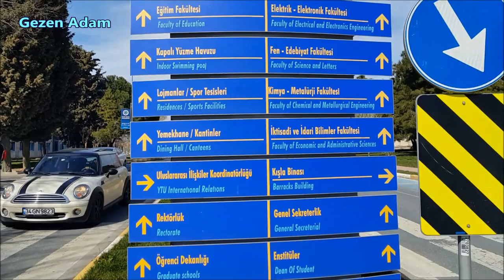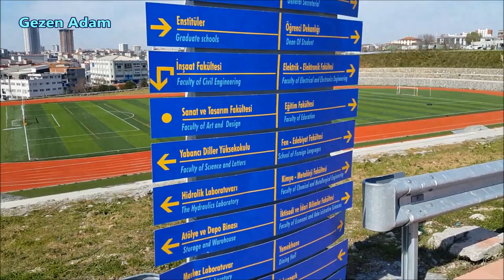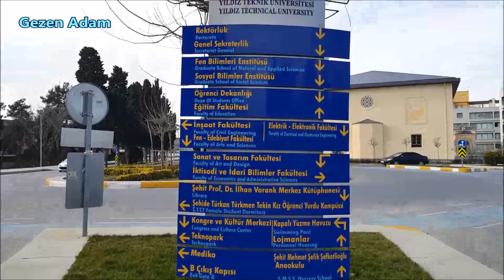Yıldız Teknik Üniversitesi Davutpaşa - Kampüs Tanıtım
Yıldız Teknik Üniversitesi Davutpaşa Kampüsü - Kampüs Tanıtım Videosu